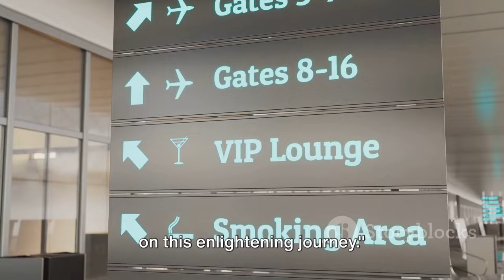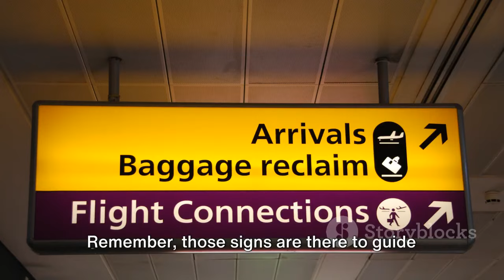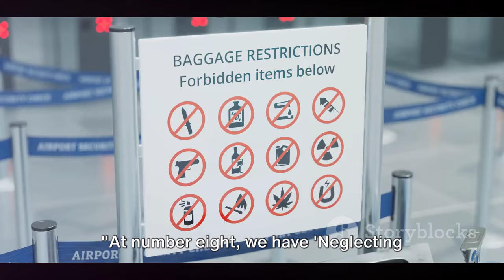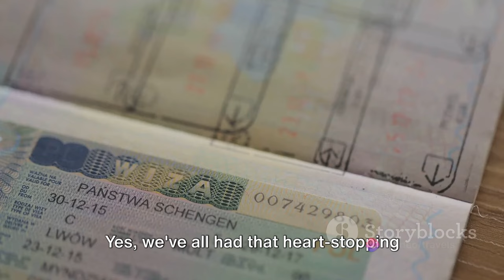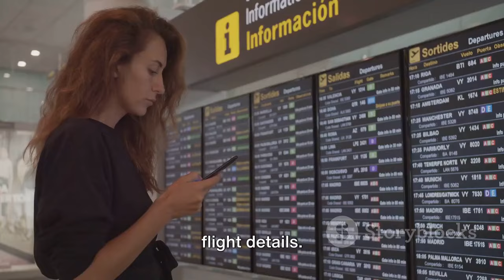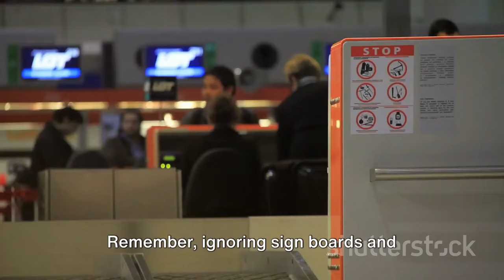Top 10 Things NOT to Do in International Airports!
Don't make these common mistakes while traveling through international airports! From forgetting important documents to wearing the wrong attire, we'll cover the top 10 things you should avoid doing. Whether you're an adventure-seeker over 50 or a seasoned traveler, these tips will help you navigate airports with ease.
Join Travel tips and tricks in this essential airport survival guide as we unveil the top 10 things you should NEVER do in international airports. From security pitfalls to common travel mistakes, we've got you covered. 🌍🧳 1. Security Faux Pas: Learn the common security mistakes travelers make and how to breeze through airport screenings hassle-free. 2. Passport and Visa Blunders: Discover the crucial passport and visa pitfalls that could derail your journey, and how to avoid them. 3. Baggage Woes: Uncover the top baggage mistakes that can turn your travel day into a nightmare and pro tips for hassle-free handling. 4. Boarding Bloopers: Navigate the boarding process smoothly by avoiding common blunders that could delay your departure. 5. Language Slip-Ups: Explore language challenges and how to communicate effectively in diverse airport environments. 6. Airport Etiquette: Master the unspoken rules of airport etiquette to make your journey pleasant for yourself and fellow travelers. 7. Currency Confusion: Avoid currency exchange pitfalls and save money with our tips for handling foreign currencies. 8. 9. Lounge Lapses: Discover the dos and don'ts of airport lounges, ensuring a comfortable experience without breaking any etiquette rules. 10. Time Management Tricks: Maximize your time with effective time management strategies, so you never miss a flight again. Where should our next travel guide take us?